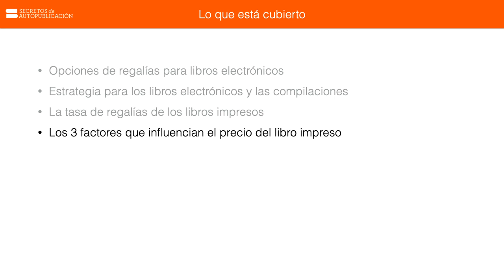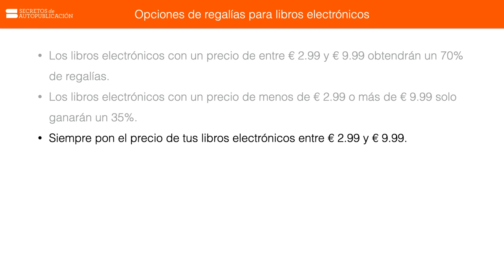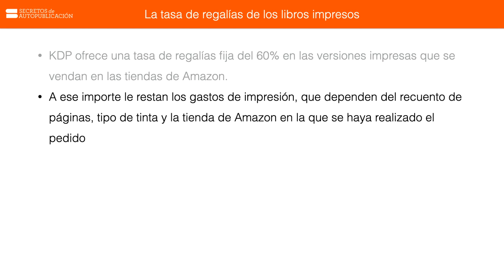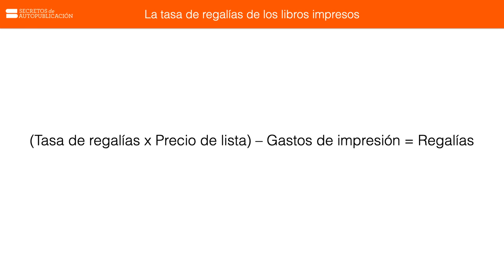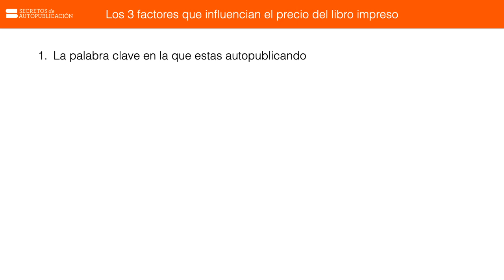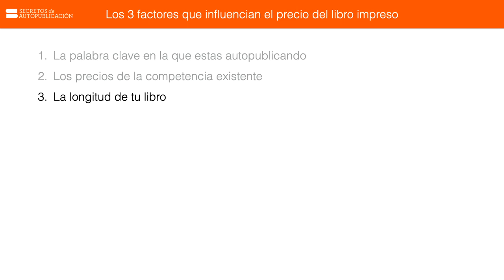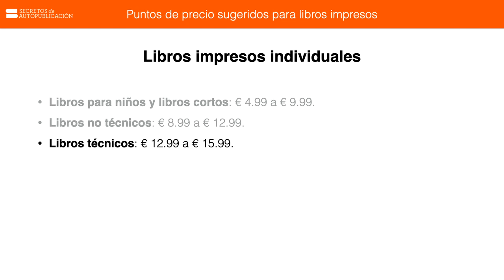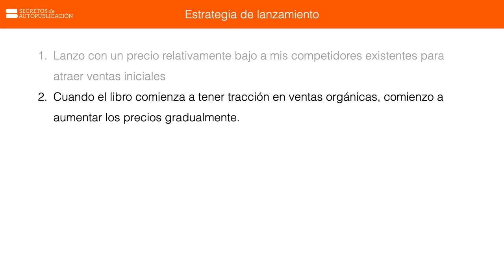Estrategia de precios de libros en KDP para maximizar tus ganancias / Video #40